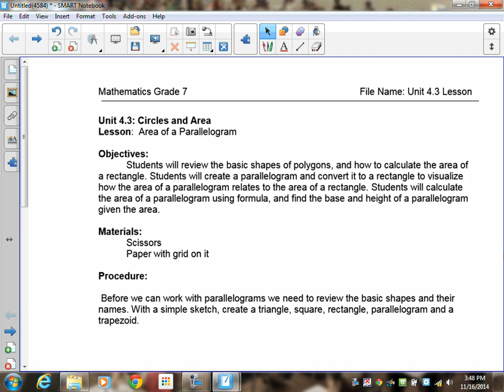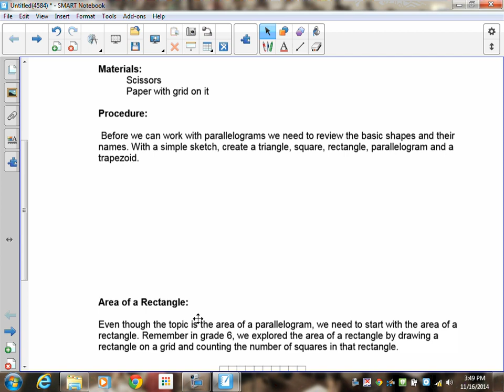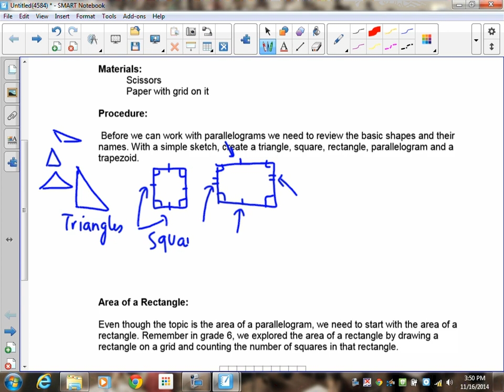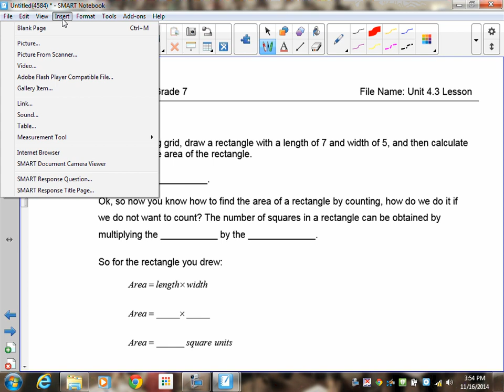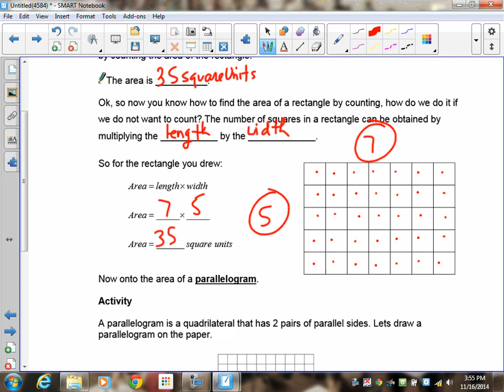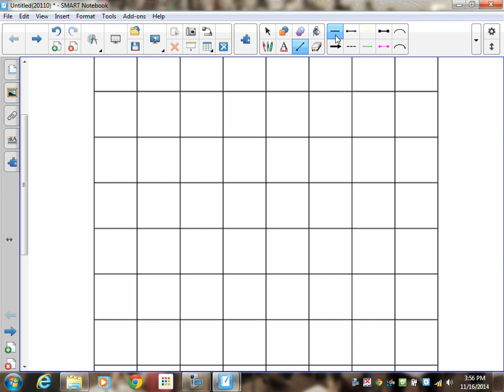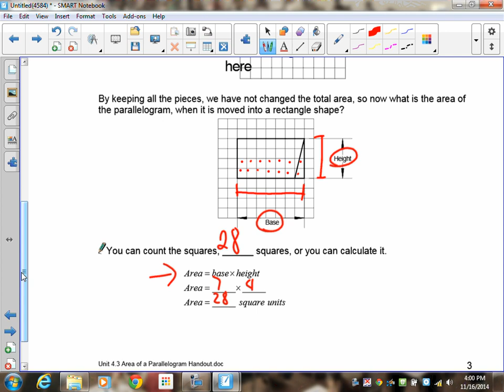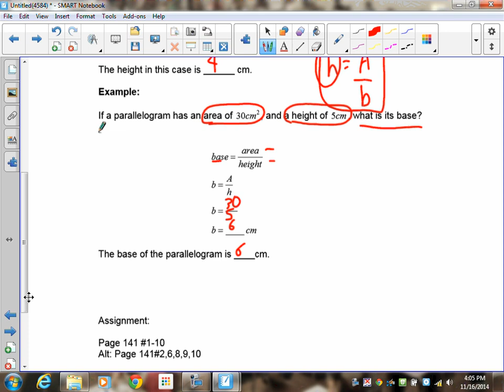Grade 7 Math Lesson Lesson 4.3 Area of a Parallelogram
Students will review the basic shapes of polygons, and how to calculate the area of a rectangle. Students will create a parallelogram and convert it to a rectangle to visualize how the area of a parallelogram relates to the area of a rectangle. Students will calculate the area of a parallelogram using formula, and find the base and height of a parallelogram given the area.